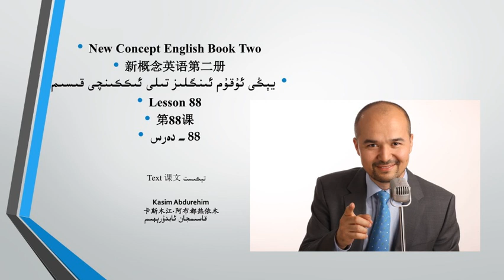يېڭى ئۇقۇم ئىنگلىز تىلى 2- قىسىم 88- دەرس تېكىست مەزمۇنى